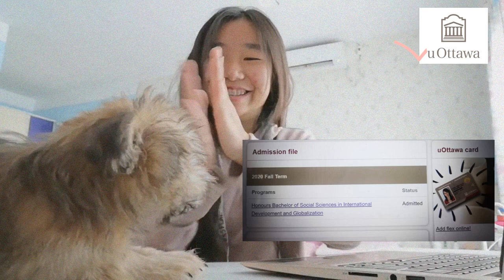CANADIAN UNIVERSITY DECISION REACTIONS 2020 - International Student ( Uottawa, Mcmaster, UBC etc.)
Hey Guys! Finally I get to make my own university decision reactions video~  I've watched a lot of these kinds of videos during High school and I find it very helpful during my application process ✨ Since I haven't seen much in Canadian versions especially for international students so here I am !!!

👉Time Frame:
University of Calgary 1:32
University of Ottawa 2:30
Mcmaster University 3:19
University of British Columbia 4:21
Carleton University 7:35
Mcgill University 8:32

👉 Quick Bio:
My name is Liu Shicen but I'm also known as Yoki! I was born and raised in Cambodia and I'll be graduating from high school soon~ Hope everything gets better hahaha!